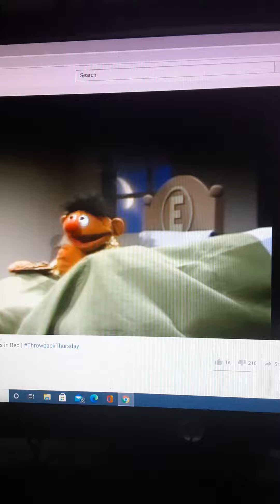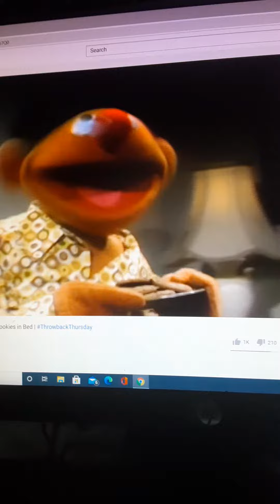Sesame Street Ernie & Bert Cookies In BED